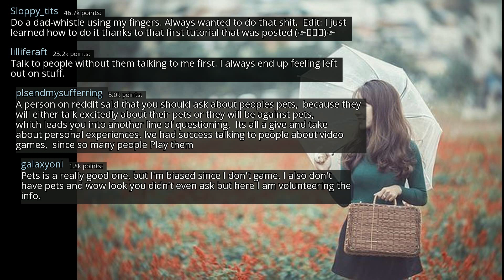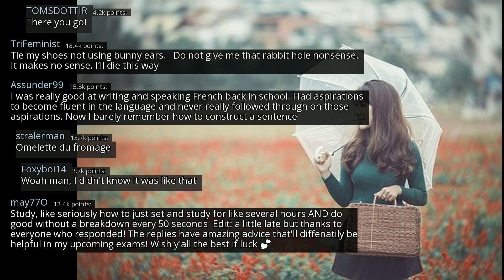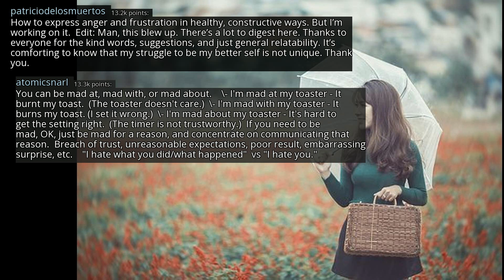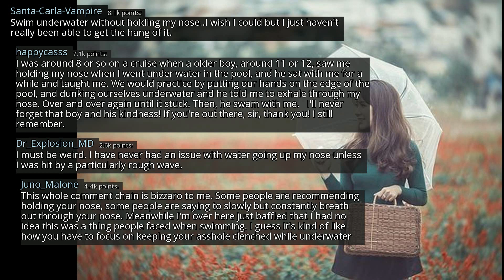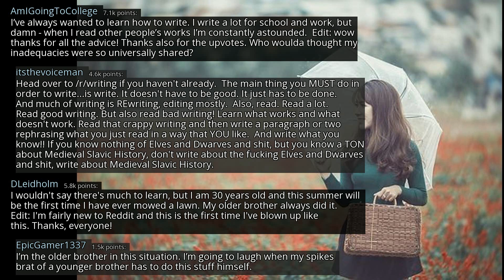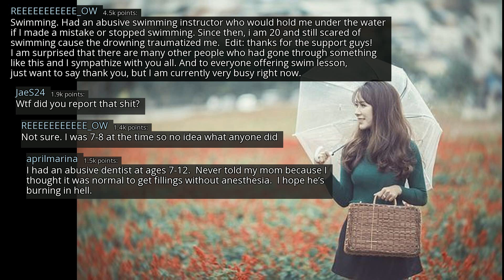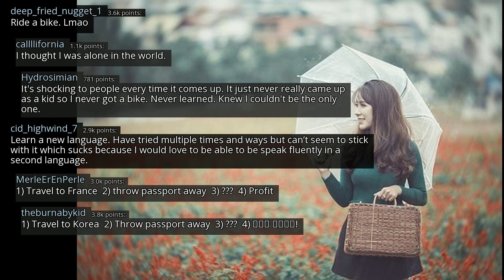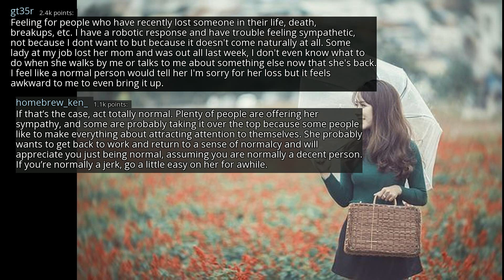What's something that you've never learned to do? - r/AskReddit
r/AskReddit
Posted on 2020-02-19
0:00-4:49 [No Copyright Music] Smooth City - Chill FREE Hip-Hop Instrumental (Copyright Free) Chillhop Music
4:49-8:08 [No Copyright Music] Chill LoFi Hip Hop Beat FREE (Copyright Free) Instrumental Music Lo-Fi Hip-Hop
8:08- [ No Copyright ] Coffee House Jazz Calm Jazz Music Relaxing Music Relax Music Meditation